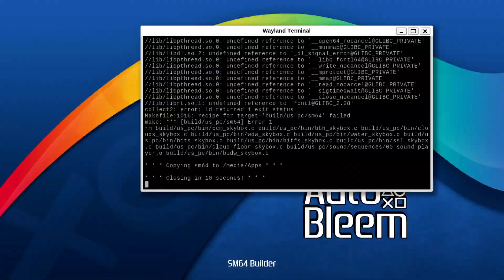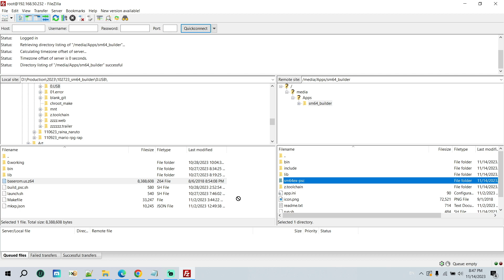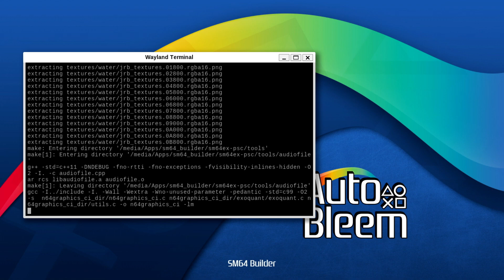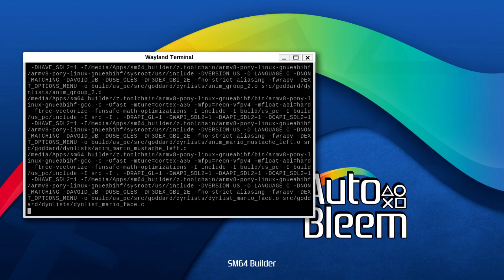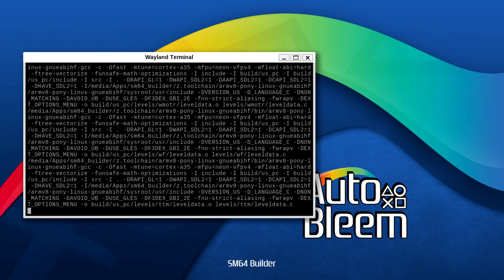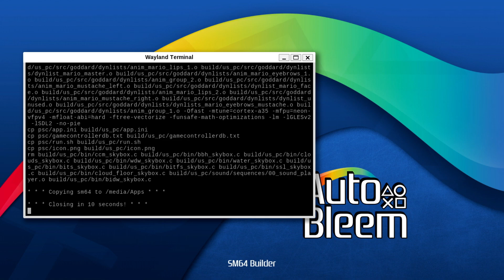Super Mario 64 Builder Update for Autobleem Kernel fix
This is for those who are on the Autobleem kernel. if you're on the Project Eris or Bleemsync kernel then this is not needed. In my previous release the sm64 builder fails when building on the Autobleem kernel. The reason is because Autobleem added new libs internally that causes undefined reference errors when trying to build.

A workaround I did was to add a toolchain. So instead of relying on the internal libs, the toolchain will build it externally from the USB. This opens a lot more possibilities as I won't need to rely on the internal contents. I can add headers, bins and libs to the toolchain

The only drawback is the toolchain is 340mb in size so it'll take longer to copy. But once you successfully build sm64 you can delete the builder. this version also works on the stock kernel and the project eris kernel too.